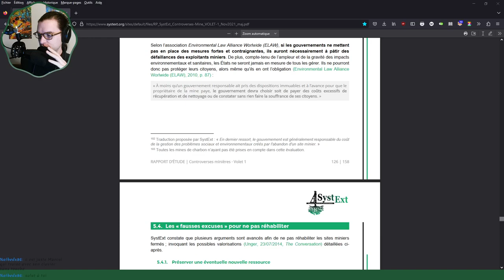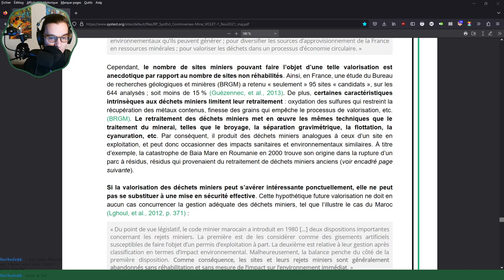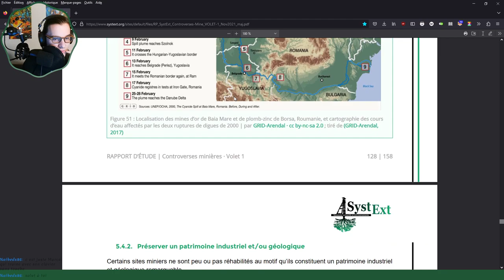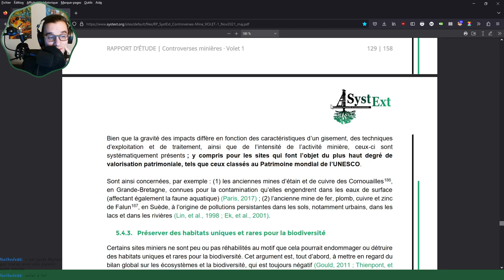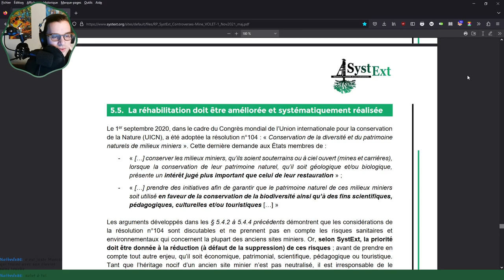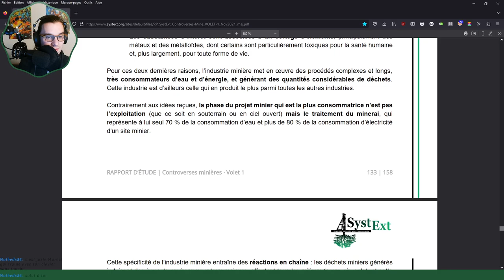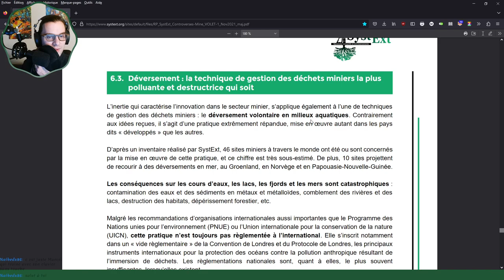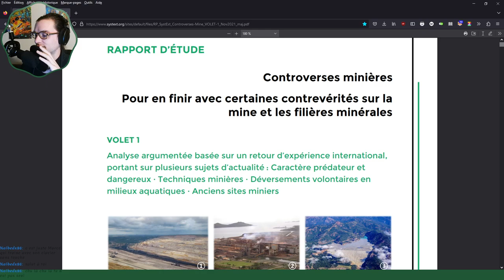Controverses minières - Rapport de Systext - P126 à Fin